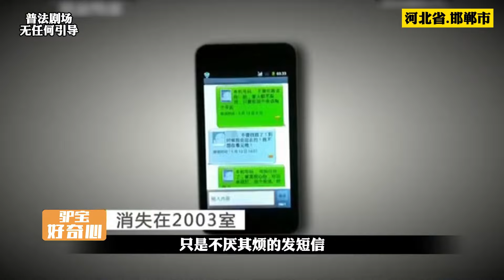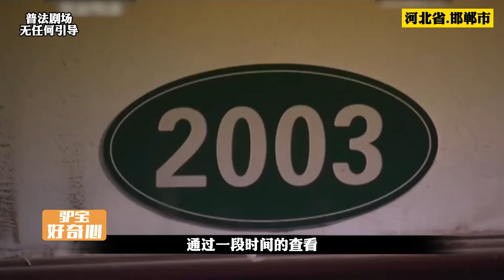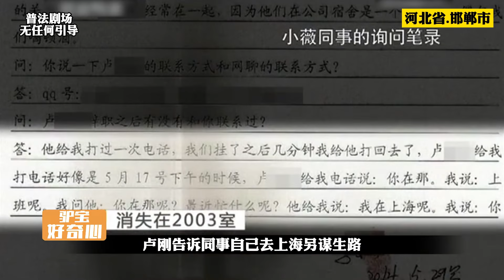河北邯鄲的刑事案件，女孩在自己的群租房內遇害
No.1 | 云南巍山縣的刑事案件，女子失蹤4個多月，找到時已在山洞里